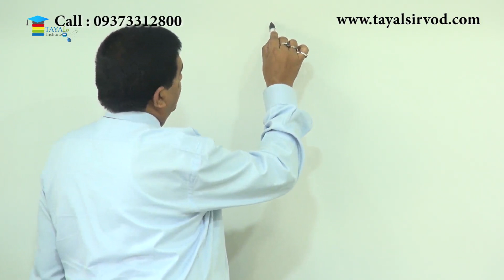Advance Ruling Lecture By Prof. Rajesh J Tayal